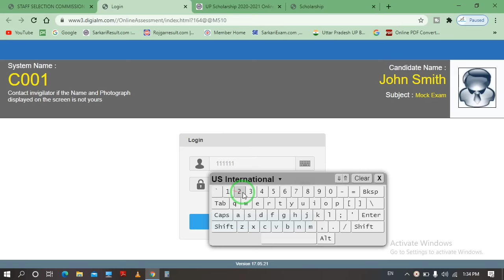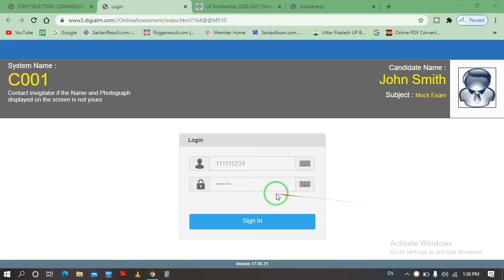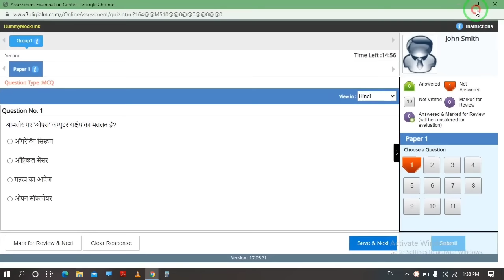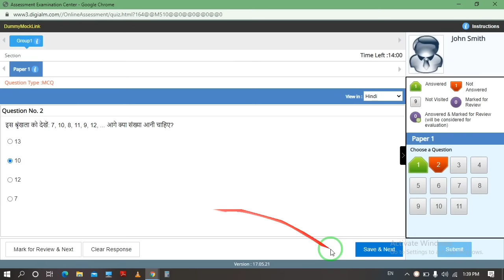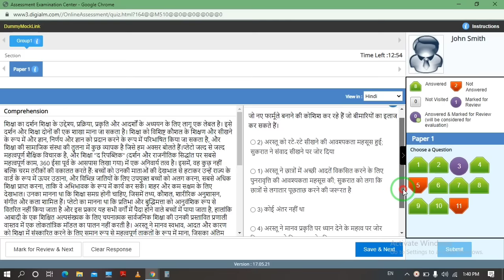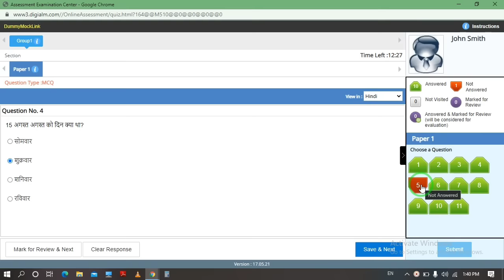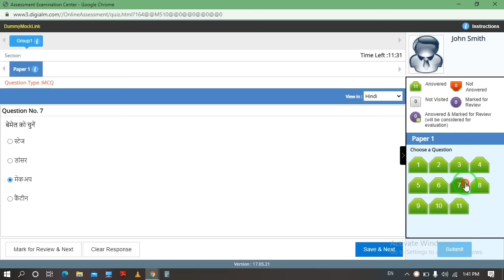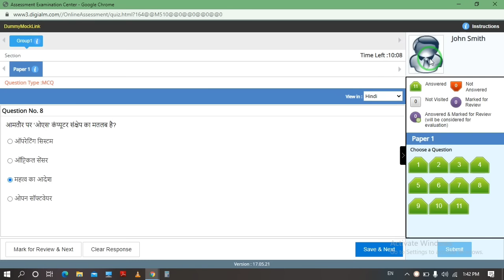पहली बार ऑनलाईन एग्‍जाम कैसे दे | Online exam kaise hota hai | online exam demo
मेरे प्रिय दोस्तो  इस वीडियो के माध्यम से, में आज आपको

          इस चैनल पर आपको हमेश सही व सटीक जानकारी दी जाती है क्योकि सही जानकारी ही सफलता की कुंजी कहलाती है इसीलिए मेरा प्रयास रहता है की आपको सही जानकारी देता रहू।
अगर आपको मेरे द्वारा दी गई जानकारी सही लगती है तो आप मेरे चैनल के साथ जुड़कर इसी तरहा की जानकारी समय-समय पर पाते रहिए।

Online Form-

onlineexampeh;ibarkaisede